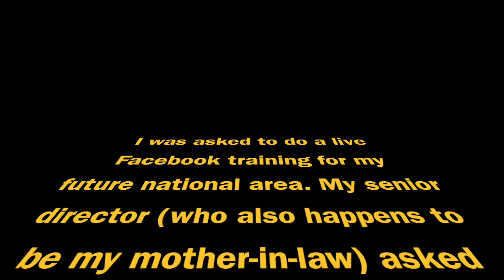Live Facebook Training: My I-Story, Inspiration & Journey with this Direct Sales Company.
Hey Everyone! This video is a bit different than my others. I was asked to do a Lunch & Learn training for our future national area in MK. In the training, I shared a bit on my I-story, journey and some inspiration including my favorite book recommendation! I thought my YouTube community may enjoy it as well, as it's a little peak into who I am on a bit more of an intimate level.

Please note that it's not edited, so the lighting is a bit crazy and it is a bit longer. I ended recording before the Q&A so it ends kind of wonky.

Be sure to click subscribe to stay up on my videos and pop on over to Instagram @girlsgoalsandgongshows and follow my day to day craziness as a mom, wife, business owner and lifestyle enthusiast. Thank you for tuning in--I hope you enjoy! xoxo Lauren